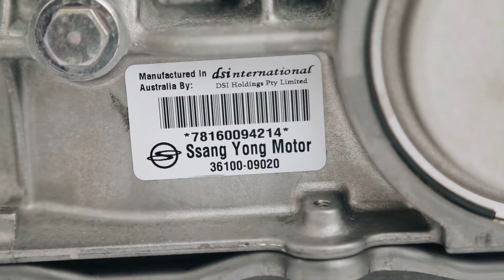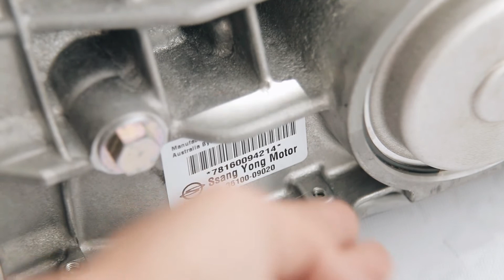АКПП KYRON, ACTYON -3610009020 или 3610009A20 в чем же разница?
Наши клиенты все чаще обращаются с такой проблемой как полная замена автоматической коробки передач для  Ssangyong Kyron Actyon. И бывает затрудняются с выбором:
 А все дело в том, что ранее до середины 2017 года у данной коробки, если смотреть в оригинальном каталоге, был присвоен один номер 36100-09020 Последнее время на рынке появилась, якобы 100% замена данного агрегата, с оригинальным номером – 36100-09A20, отличие всего в одной букве, а есть ли разница?